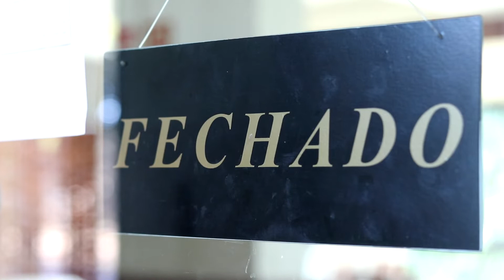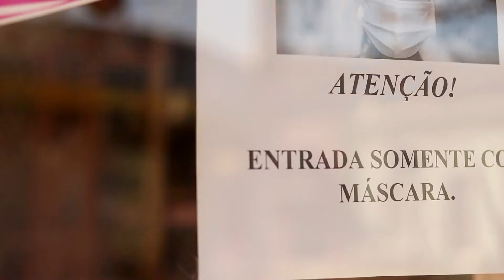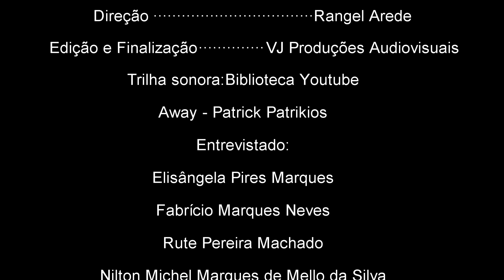Camaleões da vida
Camaleões da Vida é um curta metragem super emocionante que retrata a vida de profissionais da cultura e outros que tiveram seus trabalhos interrompidos devido a pandemia da COVID 19.
Esse é um projeto beneficiado pelo EDITAL CRIAÇÃO E FORMAÇÃO DIVERSIDADE DAS CULTURAS com recurso da lei ALDIR BLANC Nr 14.017/20 juntamente com a FUNDAÇÃO MARCOPOLO.